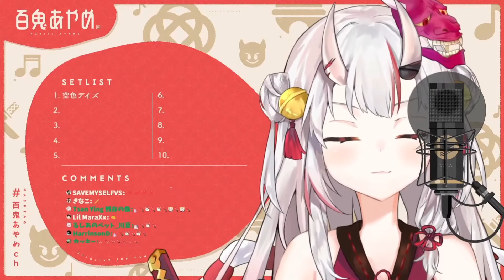Nakiri Ayame - 空色デイズ (Sorario Days)